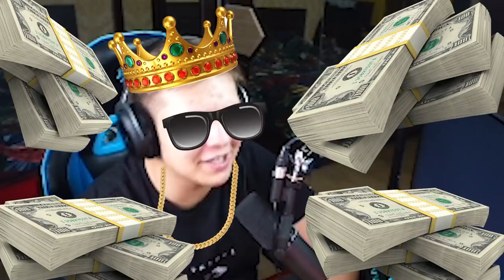CUM SA *ZBORI INFINIT* IN FORTNITE (prea OP)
★ Pentru a sustine canalul:
★ Ma puteti gasi pe:
★PC★
➥4TB HDD
➥512GB SSD
➥ALIENWARE 25 GSYNC 360Hz + 2x AOC 75Hz
➥CUSTOM KEYBOARD